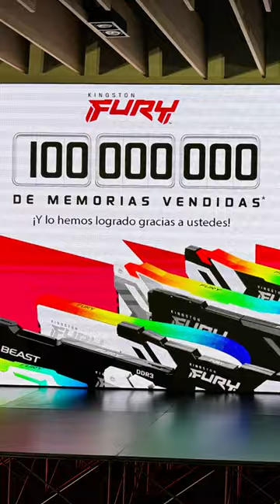Descubre la Exclusiva Kingston Fury Renegade Limited Edition: Rendimiento y Diseño Inigualable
Conoce la nueva Kingston Fury Renegade Limited Edition, una de las memorias RAM más rápidas disponibles en Colombia. Diseñada con tecnología de punta y un diseño exclusivo inspirado en las carreras de F1, esta edición limitada de solo 1000 unidades ofrece un rendimiento excepcional con una velocidad de 8000 MHz y latencia CL36. ¡No te pierdas los detalles en este video!